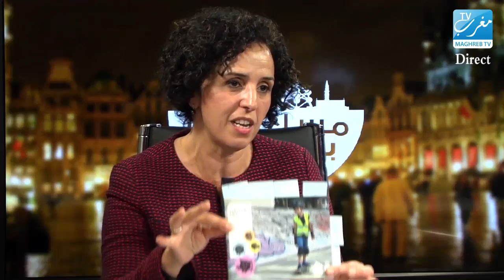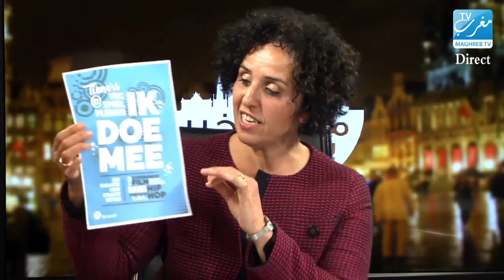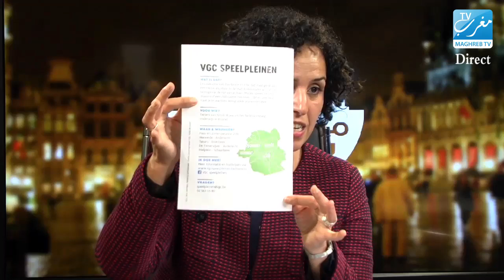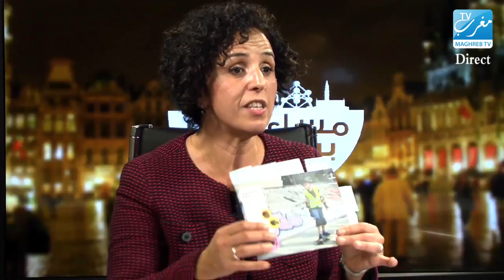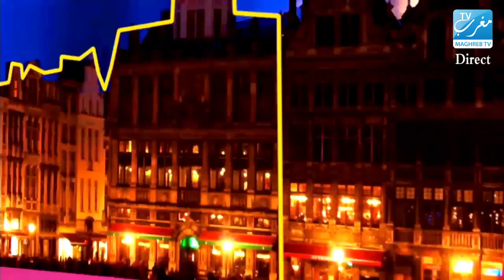Enseignement néerlandophone et activités extra-scolaires - Maghreb TV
Khadija Zamouri, Députée bruxelloise Open VLD, était l'invitée de Tijjini dans l'émission "Bonsoir Bruxelles" pour promouvoir les activités extra-scolaires destinées aux enfants fréquentant l'enseignement néerlandophone.